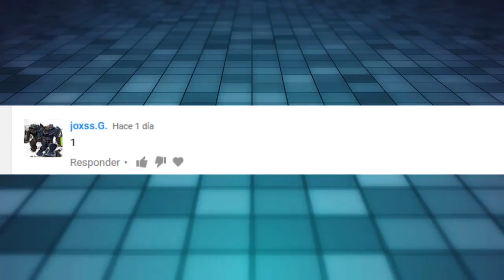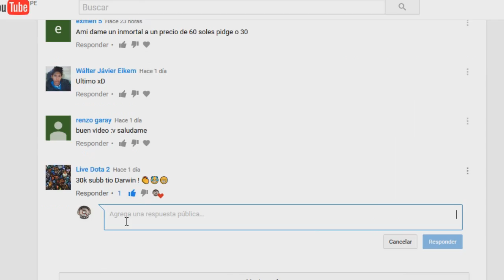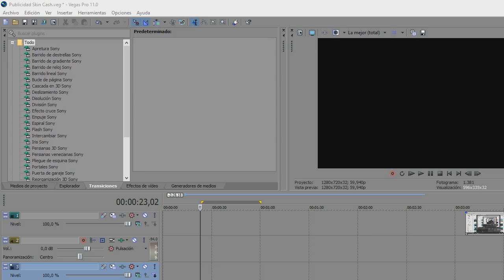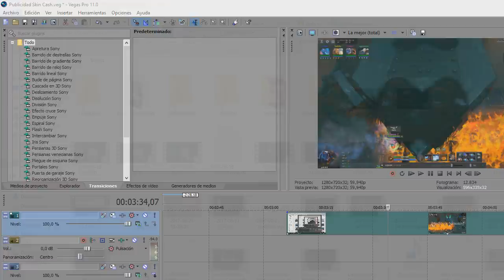BUG Ganar ACTO II Siltbreaker Sorteo Arcano 30k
"Vende tus items de Dota 2 aquí con + 3% de bonificación